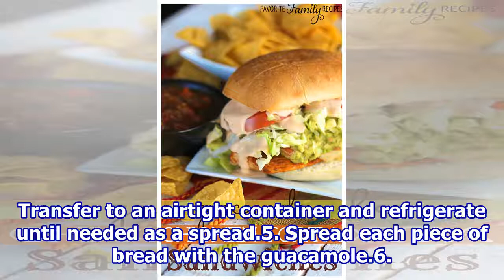Holy Guacamole Sandwich